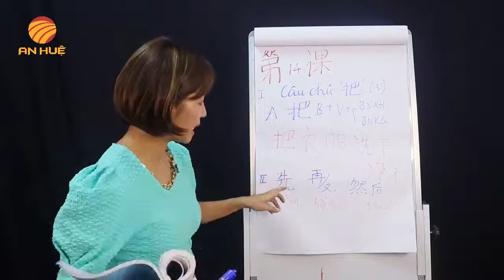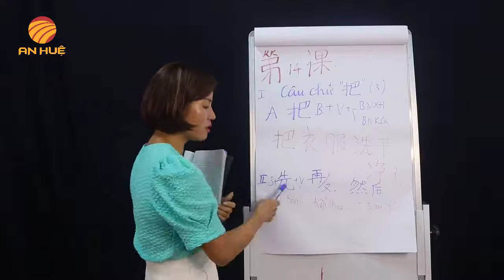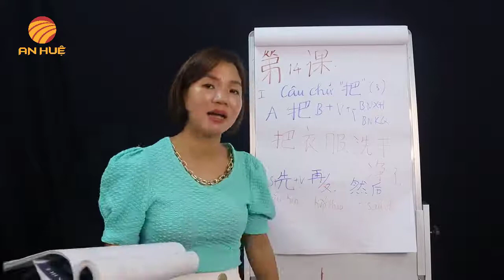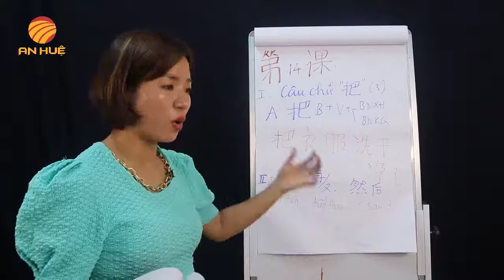HSK 3: Cấu Trúc Liên Từ